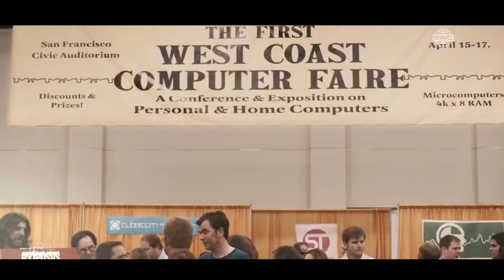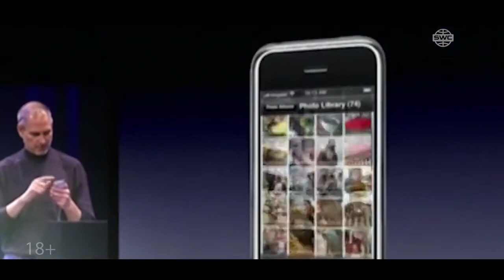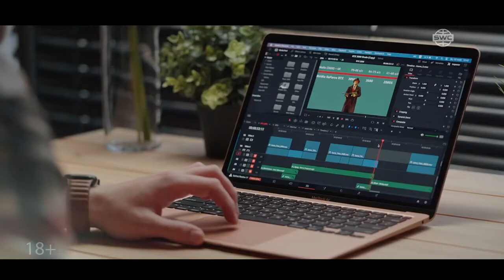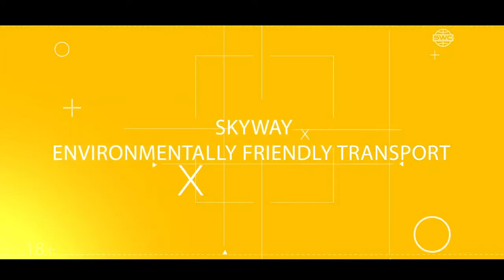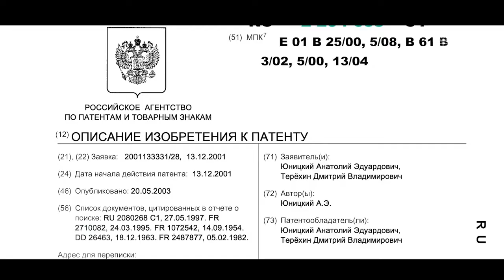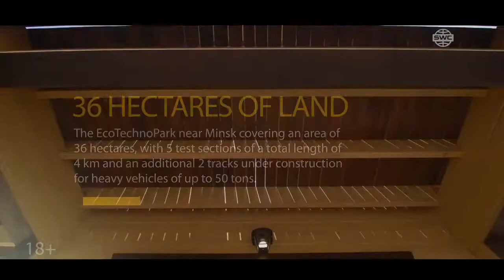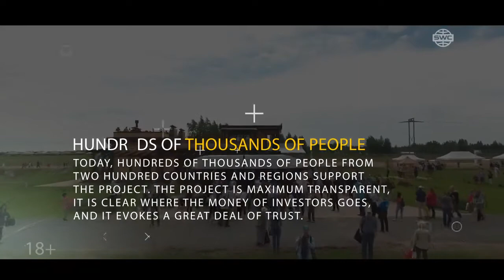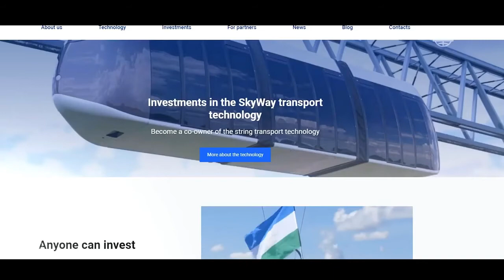Apple Corp. vs. SkyWay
SkyWay is a fundamentally new transport system:
eco-friendly, safe, comfortable, and cost-efficient both in production and operation, if compared with other existing solutions.

SkyWay vehicles moving above the ground on a unique-design elevated overpass based on string technology ensure a number of advantages: optimized aerodynamics, increased speed, unprecedented safety, rational use of land and resources, minimized environmental harm caused by transport.

SkyWay project was launched with the help of Crowdfunding in 2014 and is now at the final stage of preparation, before entering the international market!

Its author is Anatoly Eduardovich Unitsky, an outstanding engineer and inventor, the author of many patents, inventions, and scientific papers, creator of an environmentally friendly, economical, energy-saving, incredibly efficient string transport system that can save millions of human lives as well as our home, planet Earth !!!

More about the inventor of SkyWay or UST (Unitsky String Technology)

Learn about the positive impact of SKYWAY on the ecology of our planet: